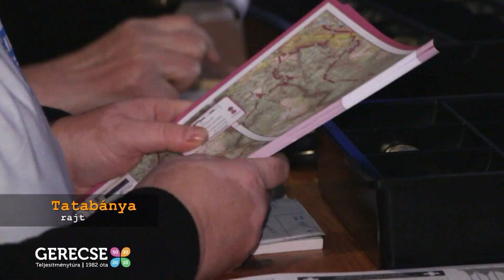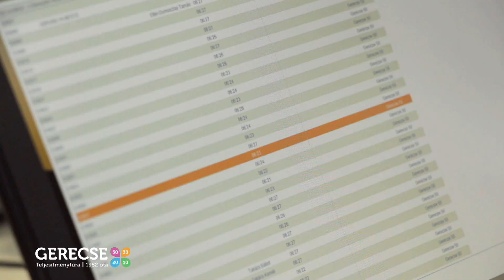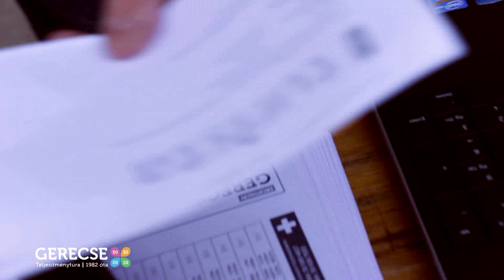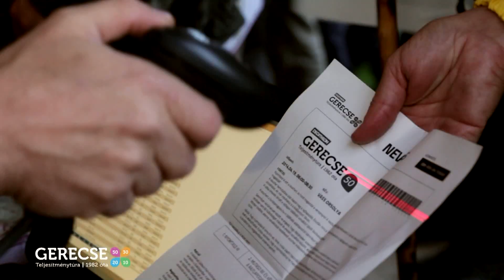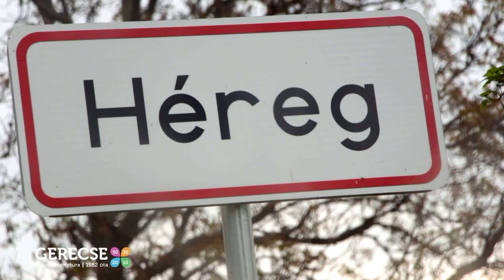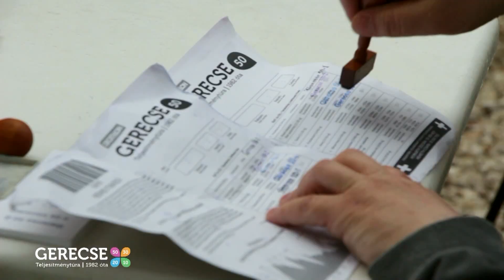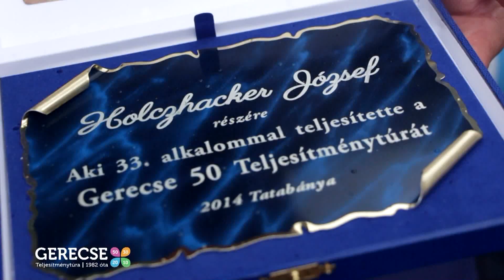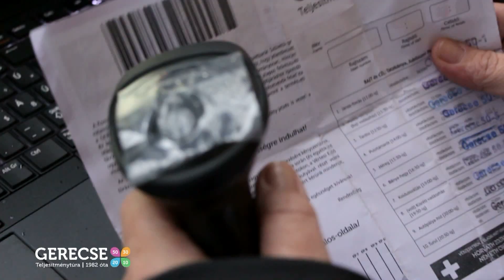Gerecse 50 nagyfilm 01 net